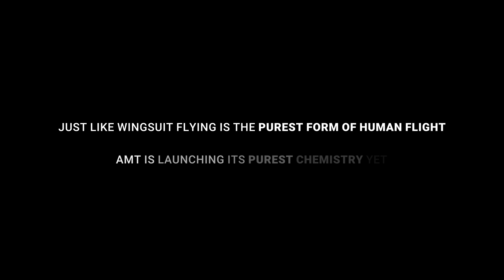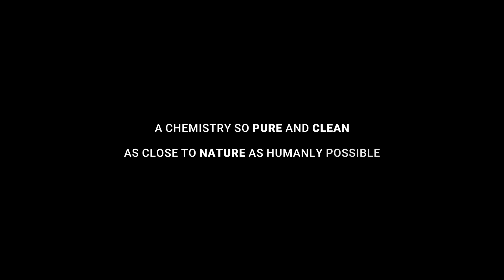Introducing PostPro Pure: The Chemistry that Launches Chemical Vapour Smoothing to New Heights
Additive Manufacturing Technologies Takes the Green Approach to Vapour Smoothing with New Patent Pending Sustainable FDA Approved Chemistry called PostPro Pure.

AMT, a leading manufacturer of automated post processing technology has announced the launch of new sustainable FDA approved chemistry for vapour smoothing 3D printed parts. The patent pending chemistry is now available for AMT’s PostPro Surface Finishing (SF) systems.

The Patent Pending green replacement, known as PostPro Pure, has undergone several years of testing and research by scientists at AMT and directly aligns with the company’s goal of prioritizing the preservation of our planet.

PostPro Pure is a fully green chemistry that is sustainably manufactured. It is non-toxic, non-halogenated, readily biodegradable, non-marine pollutant, food grade and has no regulatory restrictions. The chemistry will be available to use on newly purchased SF machines, and additionally, as an optional upgrade to existing SF machines in 2023, is already FDA approved.